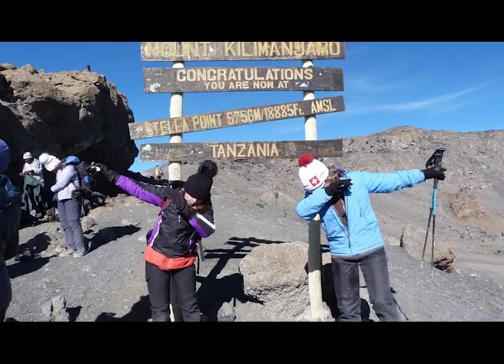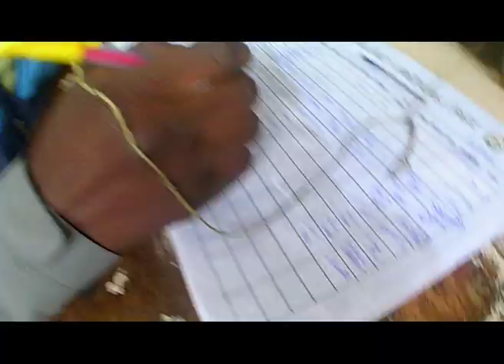We are Kili Four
Group of young adults from all over the UK who came together to climb Kilimanjaro to raise money for Child Reach International.